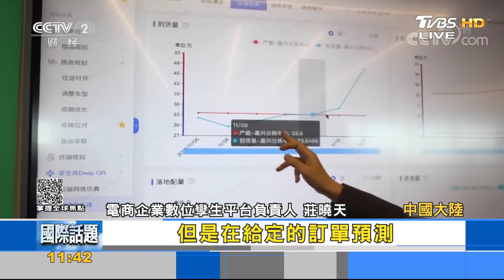中國大陸一年包裹破千億 靠AI運算助力物流運送｜FOCUS午間新聞 20221221